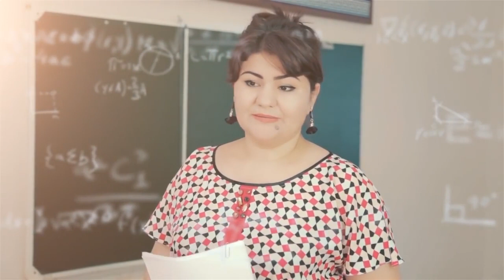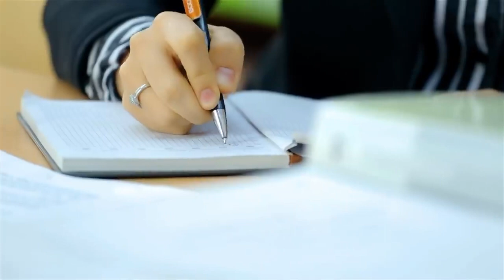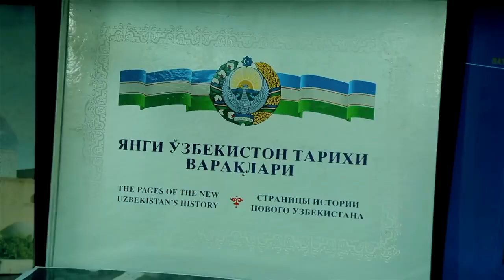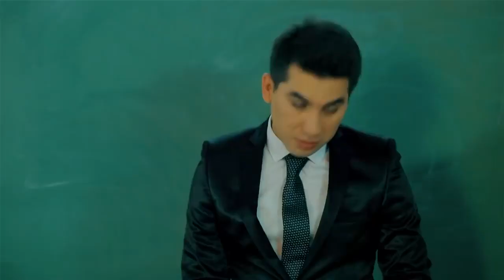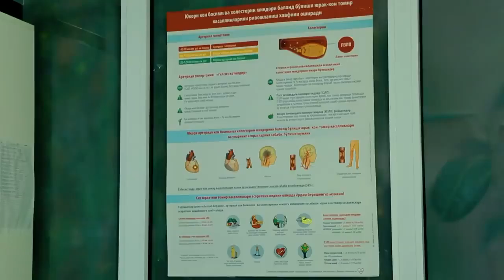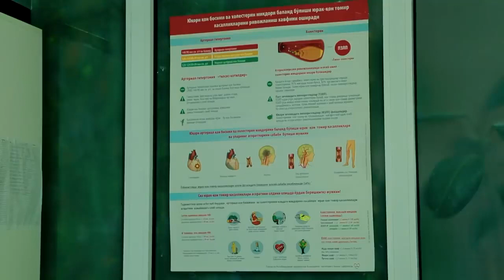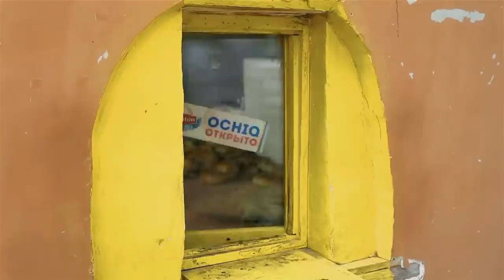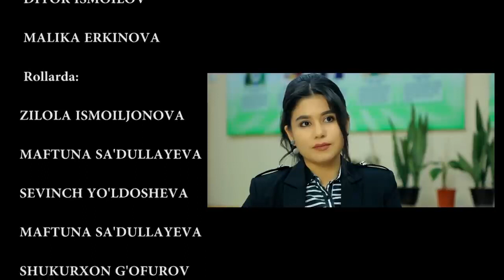Проблемы в школе - узбекфильм на русском языке